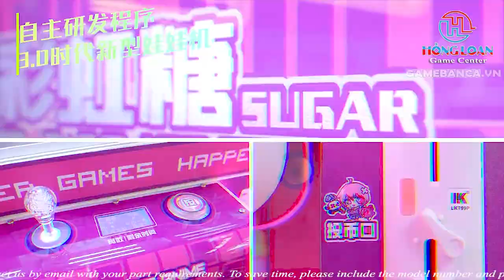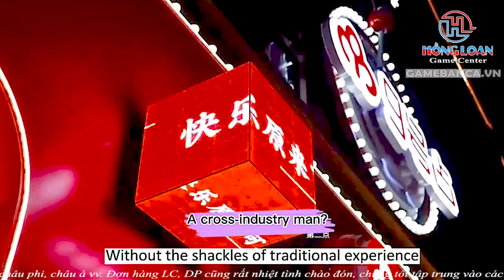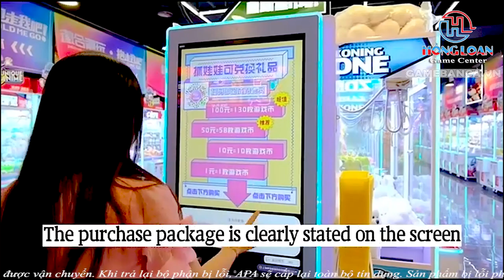🚀[Game] Máy gắp thú tràn về làng quê, dân nhịn ăn để tiền mua xèng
Người dân ở những địa phương khó khăn trong việc gắp thú tràn về làng quê

Thu lợi nhuận khủng, kinh doanh xèng Máy gắp thú có nỗi khổ gì?
Đầu tư hơn 30 triệu đồng và chỉ hơn 1 tháng là hoàn được vốn, nhưng bà Thịnh (Sơn Tây, Hà Nội) phải chịu không ít điều tiếng và áp lực.
Sau khi về hưu ăn lương giáo viên cấp I, thấy bà Thịnh nhàn rỗi nên Duy, cháu bà, bày cho cách kiếm tiền bằng kinh doanh xèng Máy gắp thú.

Theo bà Thịnh, khách đến chơi gắp thú, gắp gấu bông chủ yếu là học sinh cấp I, II, ngoài ra còn thanh niên trong làng hoặc những người rảnh rỗi. Mỗi ngày có đến hàng trăm khách đến chơi, bà Thịnh bán được từ 4 - 5  khay xèng, mỗi khay 30 đồng. Bà cho biết, có khách ham chơi mua liền lúc 8 khay với 2.400 đồng, tương đương giá tiền 2,4 triệu đồng. Máy nhà bà Thịnh thuộc loại to, chơi được 8 người, nhưng nhiều khi khách quá đông phải đứng chờ hàng tiếng đồng hồ hoặc hẹn ngày khác đến.

Người chơi gắp thú chủ yếu là học sinh.
Do kinh doanh hàng hót mới nóng lên thành trào lưu trong thời gian gần đây, nên bà Thịnh nhất định không cho nợ. Nhiều khách chơi ham mua liền lúc gần 10 triệu đồng tiền xèng. “Cũng ngờ ngợ bọn trẻ lấy đâu ra tiền mà mua nhiều thế, nhưng mình kinh doanh thì cứ 'tiền tươi thóc thật' mà bán, chứ chẳng ai trách được gì”, bà phân trần.

Bán xèng gắp thú, gắp gấu, hoặc có thể đặt các vậy phẩm như bánh kẹo, tai nghe nhạc hay các sản phẩm máy nghe nhạc điện tử vào trong cho trẻ em ch lời lớn nhưng cũng phải gánh không ít những tai tiếng, thậm chí là áp lực. Có trường hợp phụ huynh học sinh đến nói nặng lời, đòi dẹp bỏ Máy gắp thú vì con bán cả xe máy lấy tiền mua xèng chơi. "Nói về tình mình có áy náy, nhưng xét về lý nó là cần câu cơm, làm ăn kinh doanh đường hoàng, không vi phạm pháp luật thì sao phải bỏ!”, bà trần tình.

Thấy trong làng có một Máy gắp thú mà người chơi chen nhau không đủ, tiện có chút vốn trong tay anh Dũng (Viên Sơn, Sơn Tây) quyết định đầu tư vào game gắp thú. Anh cho biết, kinh doanh game này nhẹ nhàng và không lãng phí thời gian rảnh. Đơn giản anh chỉ ngồi bán xèng và bật máy cho khách chơi chứ không phải canh giờ như tiệm Internet. Tuy nhiên, thời gian gần đây anh Dũng cũng dở khóc, dở cười khi phụ huynh dắt con đến nhà “đòi nợ”.

“Chơi Máy gắp thú chỉ đơn giản là trò giải trí, thư giãn, khách đến chơi thì mình phục vụ và chỉ dẫn tận tình. Người chơi bỏ học, trộm cắp, hay bán xe lấy tiền mua xèng chơi sao mình biết hay quản lý được. Thôi, việc mình mình làm!”, anh Dũng buông xuôi.

Theo anh Dũng, máy gắp vật phẩm bằng xèng mang lại hiệu quả kinh tế rất cao. Anh tính toán, trung bình một ngày bán được 5 – 6 khay,  mỗi tháng thu về được 50 – 60 triệu tiền xèng, trong khi chi phí trả tiền điện, nước phục vụ khách chỉ chưa đến 300.000 đồng.

Nhiều người dân bức xúc vì cho rằng, Máy gắp thú gián tiếp dẫn đến các cơn nghiện đi gắp vật phẩm thay vì gấu bông
Kinh doanh được hơn 2 tháng, anh Dũng thấy có lời nên mua thêm 1 Máy gắp thú giá 32 triệu đồng, máy nhập khẩu đài loan được nhét xèng hoặc nhét tiền mặt trực tiếp để nhận được lượt gắp, số tiền thu được tăng gần gấp đôi. Anh cho biết, tùy vào phần mềm và số người chơi mà máy có giá khác nhau, loại 30 triệu đồng 1 người chơi, máy dành cho 2 người chơi do động 50 - 70 triệu đồng. Hơn nữa, rủi ro hỏng hóc cũng ít, do chủ yếu lỗi phần mềm được bảo hành nửa năm và thay chỉ mất khoảng 3 đến 5 triệu đồng.

Tuy nhiên, với anh Dũng, kinh doanh nghề này chịu áp lực không hề nhỏ. “Khách chơi gắp gấu hoặc các vật phẩm son, phấn, hay túi sách hoặc tai nghe nhạc airpod chủ yếu là học sinh, một số thanh niên trong làng hoặc những người rảnh rỗi. Cũng để giải trí nhưng không hiểu vì sao mà nhiều đứa mê game này lắm, nó chơi thâu đêm suốt sáng. Cảm thông với phụ huynh có con dại, nhưng là cần câu cơm của cả gia đình nên tôi vẫn duy trì cho quán đông khách", anh này cho biết.

Len lỏi trong tất cả các trung tâm thương mại cho đến những khu vui chơi giải trí từ thành phố đến các làng quê, máy gắp thú đang là trò chơi được nhiều người thích thú. Anh Kiểu Hữu Thu, (Quận 12, Thành Phố Hồ Chí Minh) kinh doanh Máy gắp thú tại khu vực vườn hoa cho biết: “Máy gắp thú cũng như đu quay, chơi cầu trượt, trẻ em chơi rồi người lớn cũng chơi. Kinh doanh chính đáng, không làm gì trái pháp luật thì không đáng bị lên án!”.

Tuy nhiên, chị Khuất Thị Phương Thu, thường xuyên dẫn con đến vườn hoa chơi cho biết, trò này dễ gây nghiện, nhiều trẻ cá độ ham chơi dẫn đến bị nghiện trong thời gian dài vì các vật phẩm thay đổi tùy ý được đánh vào tâm lý của người chơi dựa vào sự may mắn mà quên ăn bỏ ngủ vì máy gắp vật phẩm đang tràn lan trong thời gian ngắn gần đây.

►  SĐT + ZALO: 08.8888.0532 hoặc 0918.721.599

22 ĐƯỜNG SỐ 3, PHƯỜNG AN LẠC A, QUẬN B.TÂN